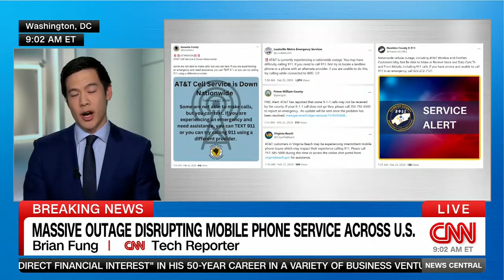AT&T customers report a massive outage, disrupting phone service across America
CNN's Brian Fung reports on which areas are most impacted after AT&T's network went down for many of its customers across the United States, leaving customers unable to place calls, text or access the internet.